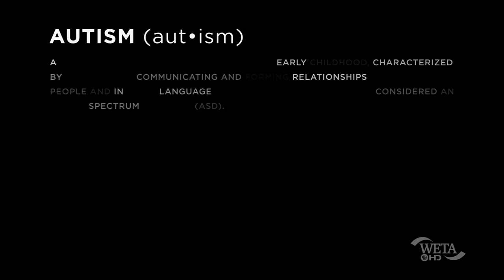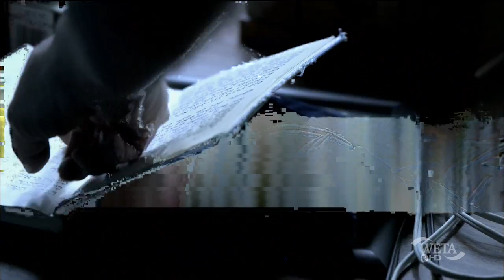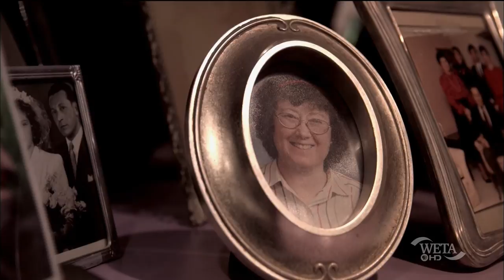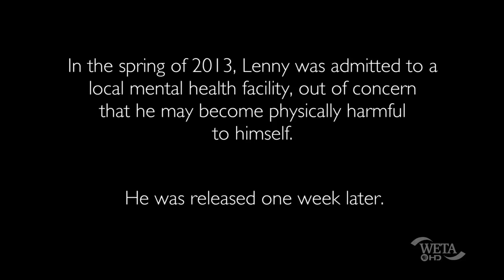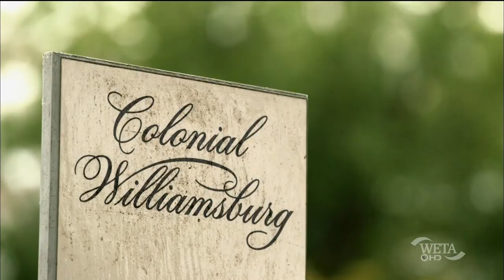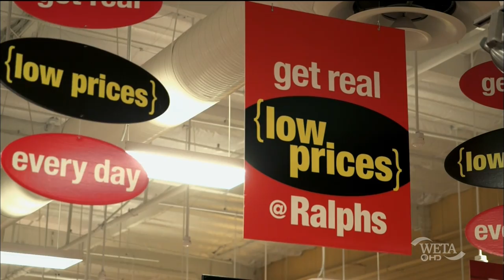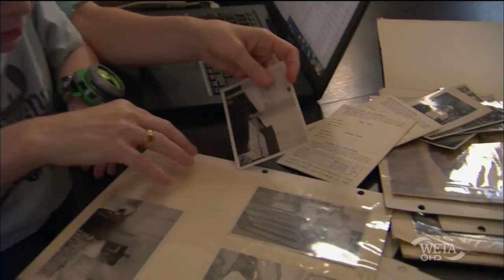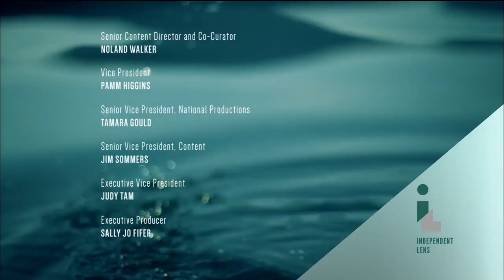WETA HD 20160114 0130